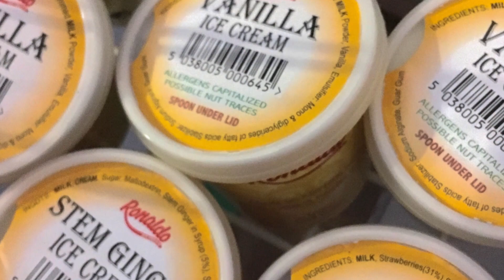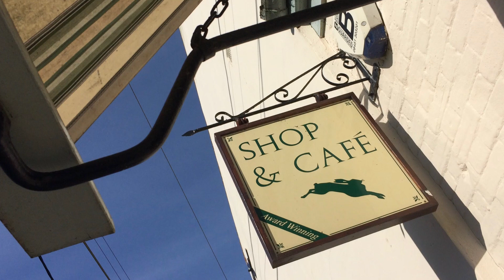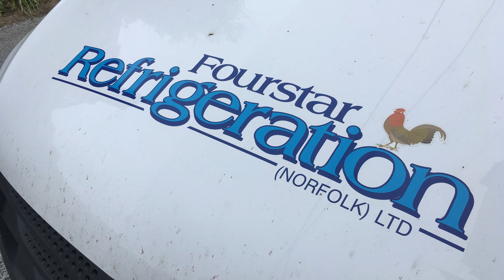The Community Shop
Communities that shop together stay together.
Itteringham Village Shop is run by the Community and has done so since 1994. It is the social hub of the Village and a fabric of Village life.